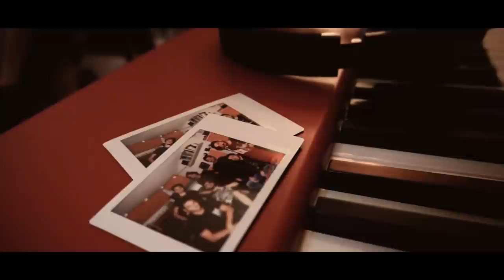Allis On Air - Burn It To The Ground (Official Video)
LYRICS

Oh the cost
Of hearing your own beating heart
And feeling worlds apart
Summer passed
The picture that I thought was set in stone
Shatters now like glass
And I
Gather all my bruises for the cold fall
To keep me warm

So take everything I am
And burn it to the ground
Oh all I’ve left to do is change
Help me nurse the bleeding

The hardest fall
Love pushing you up against the wall
When you’re vulnerable
Shelter all your dreams from those who want you
But you’re not over

So take everything you are
Oh all you’ve left to do is change
Let me nurse the bleeding

Turmoil keeping us alive
Once we sting we won’t just die
But come anew
And crave again for more

Music video by Allis On Air performing Burn It To The Ground